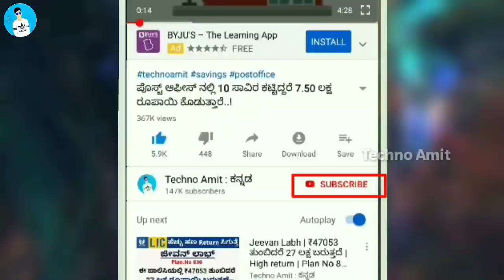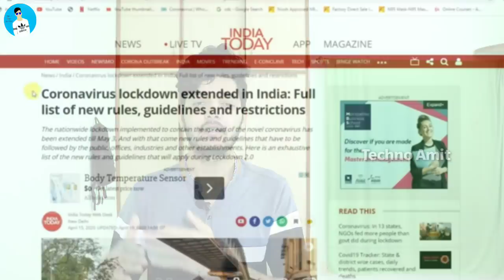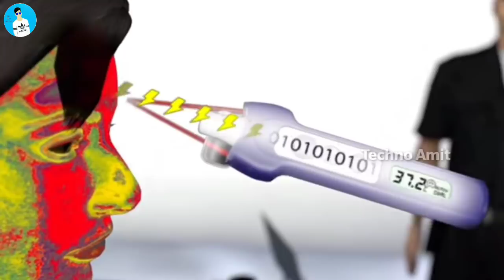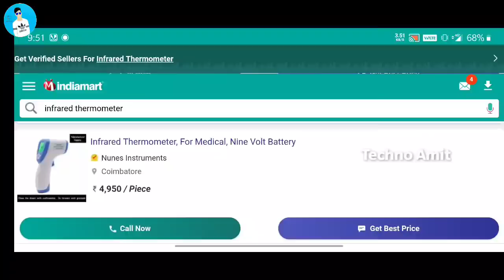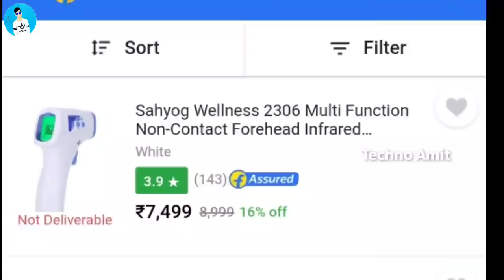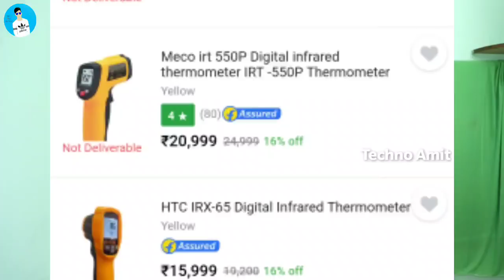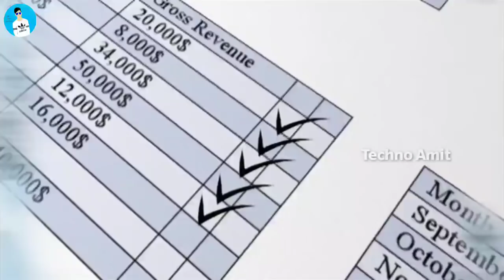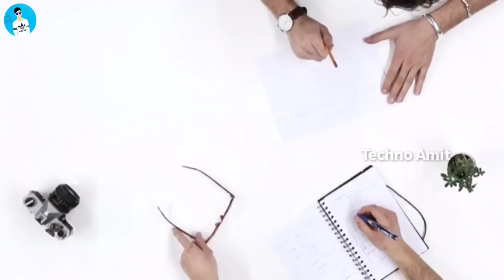ದಿನಕ್ಕೆ ₹4000 ಲಾಭಗಳಿಸಿ ಬಿಸಿನೆಸ್ | New Business idea 2020 | Small Business ideas | Startup ideas 2020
ದಿನಕ್ಕೆ ₹4000 ಲಾಭಗಳಿಸಿ | New Business idea 2020 | Small Business ideas | Startup ideas 2020

ನಮ್ಮ ವಿಡಿಯೋಗಳು ನಿಮಗೆ ಇಷ್ಟ ಆಗುತ್ತೆ ಅಂದ್ರೆ ನಿಮ್ಮ ಕೈಯಲ್ಲಾದಷ್ಟು ಸಪೋರ್ಟ್ ಮಾಡಿ Membership ಖರೀದಿಸುವ ಮೂಲಕ... ಇಲ್ಲಿ ಒತ್ತಿ ಖರೀದಿಸಿ 👇👇